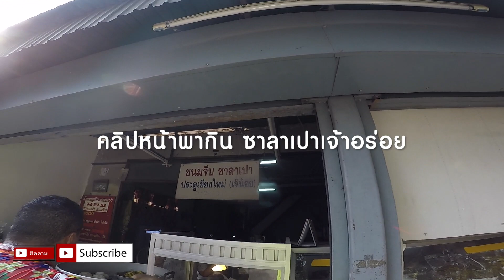ขี่รถเล่น สงกรานต์เชียงใหม่ 2561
วันว่าง วันหยุดพักผ่อน ก่อนวันเเรกของสงกรานต์เชียงใหม่ ขี่รถวนรอบตัวเมืองเชียงใหม่ ในคูเมืองเเละรอบนอกคูเมือง ดูบรรยากาศการเล่นน้ำที่เชียงใหม่